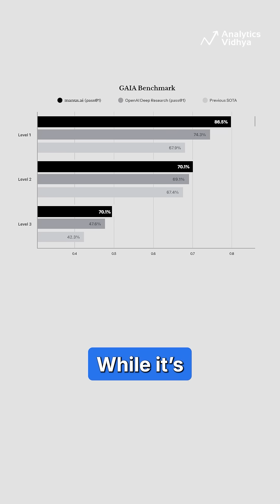Manus AI: The Future of Fully Autonomous AI Agents! 🚀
Deepseek’s Manus AI is shaking up the AI world—an autonomous agent that completes tasks without supervision!